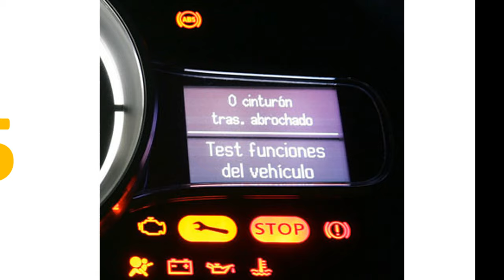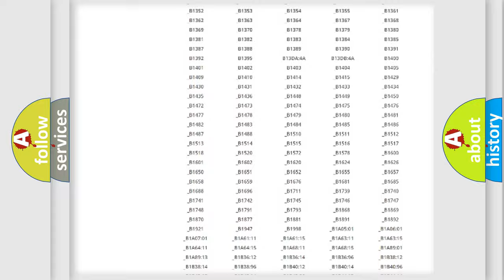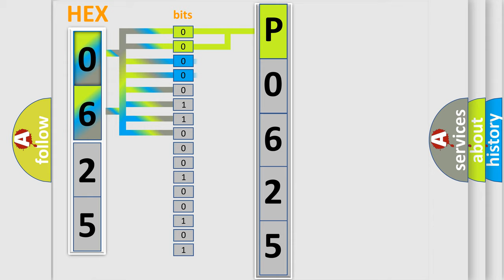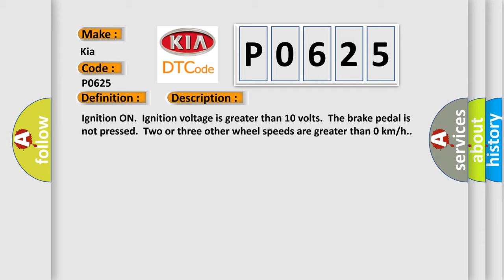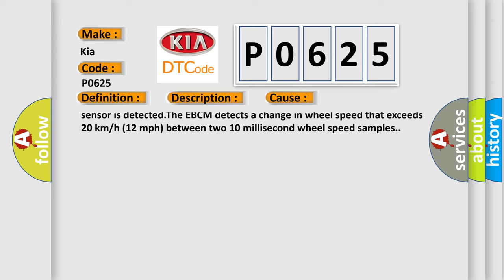DTC KIA P0625 Short Explanation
Contents:
0:21 Basic DTC analysis according to OBD2 protocol standard.
1:48 Insight into programming
2:58 A diagnostically understandable description of the Diagnostic Trouble Code
3:05 Basic error definition

Make
Kia
Code
P0625
Definition
Right Front Wheel Speed Sensor Circuit Low Input
Description
Cause
C0035 04 - C0050 04, C0035 0E - C0050 0E,  C1207 - C1210, or C1232 - C1235A short to voltage,  short to ground or an open or high resistance is detected on a wheel speed sensor circuitC0035 26 - C0050 26, C0035 27 - C0050 27, C0035 1F - C0050 1F,  C1221 - C1224, or C1225 - C1228A missing wheel speed sensor signalAn erratic signal output of the wheel speed sensor is detectedThe EBCM detects a change in wheel speed that exceeds 20 km or h 12 mph between two 10 millisecond wheel speed samples